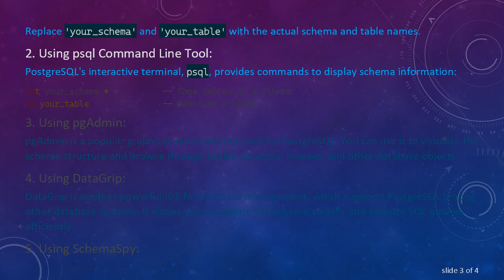How to Display Schema in PostgreSQL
Learn how to showcase the schema of your PostgreSQL database using various commands and tools. Explore different methods for displaying schema information efficiently.
When working with PostgreSQL databases, understanding the schema is essential for effective database management and querying. PostgreSQL provides several methods to display schema information, ranging from SQL queries to built-in commands and graphical tools. Let's explore some of these methods:

Using SQL Queries:
You can query the PostgreSQL system catalogs to retrieve schema information. The following queries are commonly used:

Replace 'your_schema' and 'your_table' with the actual schema and table names.

Using psql Command Line Tool:
PostgreSQL's interactive terminal, psql, provides commands to display schema information:

Using pgAdmin:
pgAdmin is a popular graphical administration tool for PostgreSQL. You can use it to visualize the schema structure and browse through tables, columns, indexes, and other database objects.

Using DataGrip:
DataGrip is another powerful IDE for database management, which supports PostgreSQL among other database systems. It allows you to explore the schema visually and execute SQL queries efficiently.

Using SchemaSpy:
SchemaSpy is a Java-based tool that generates HTML documentation for a database schema. It provides visual representations of tables, columns, relationships, and more.

Conclusion:
Understanding how to display the schema in PostgreSQL is crucial for database administrators, developers, and analysts. Whether you prefer SQL queries, command-line tools like psql, or graphical interfaces like pgAdmin and DataGrip, PostgreSQL offers various options to efficiently showcase schema information. Choose the method that best suits your workflow and requirements to effectively manage and analyze your PostgreSQL databases.